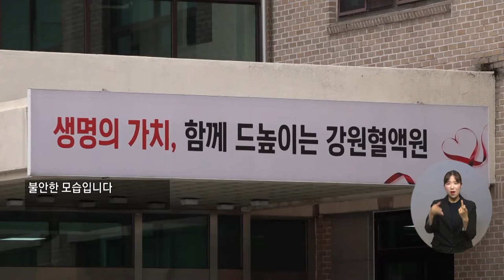복지TV뉴스 1612회 7월 6일 (수) 주요5 코로나 19 장기화, 강원 혈액보유량 '부족' 전우주 기자